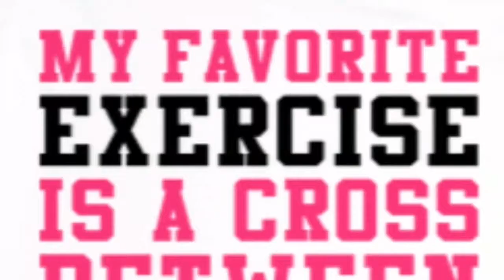ADL op krukken deel 5 - Koken op krukken; Broodje met...?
Hoe gaat het intussen in het algemeen dagelijks leven binnenshuis met ClauterCoach...?
In de laatste aflevering uit de reeks 'Koken op krukken': Broodje met zonder...